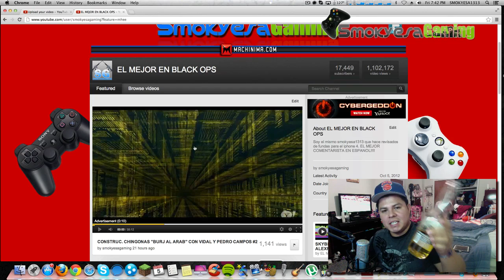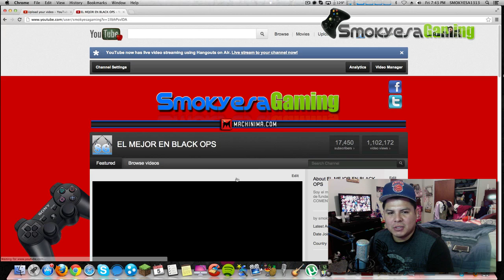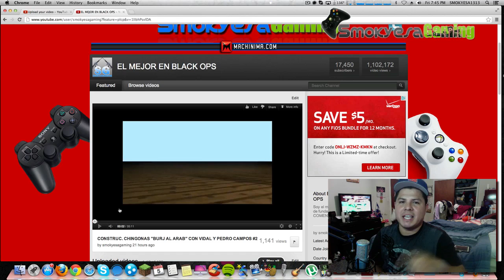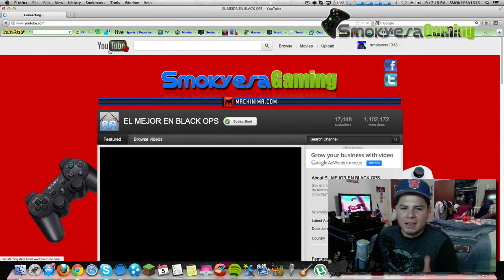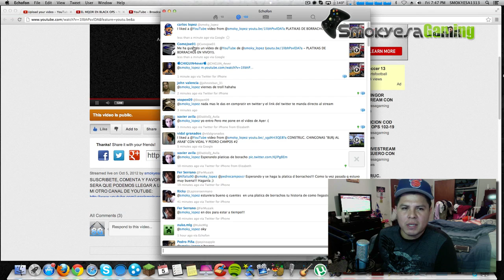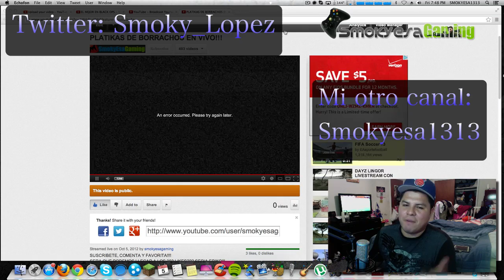YOUTUBE TROLEANDO CON LOS LIVESTREAMS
SERA QUE PODEMOS LLEGAR A LOS 350 LIKES??? SERIA EPIKO!!!